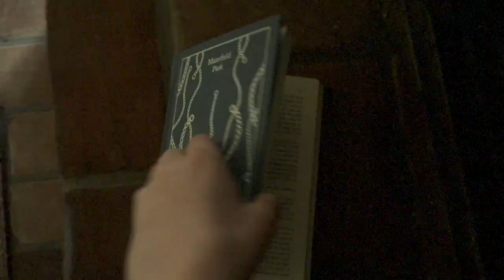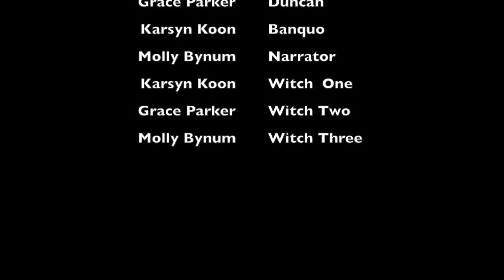Lady Macbeth⁄Concord High School⁄SH⁄Fiction HD 720p